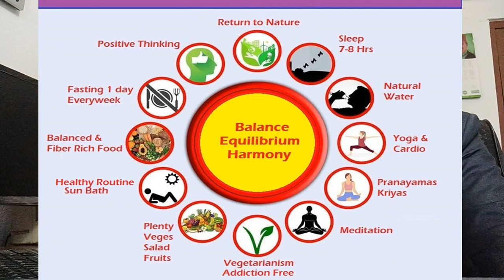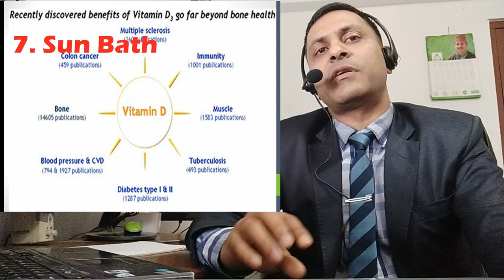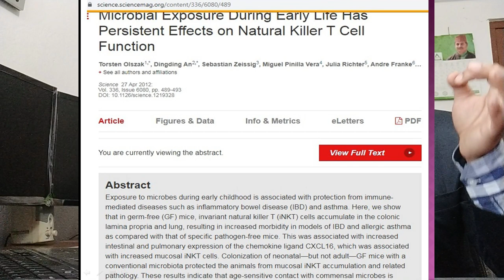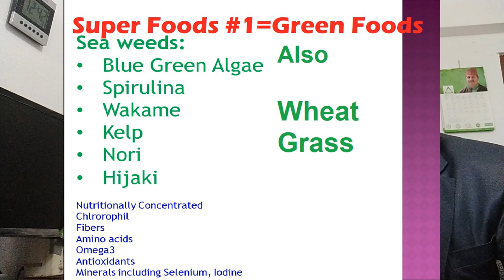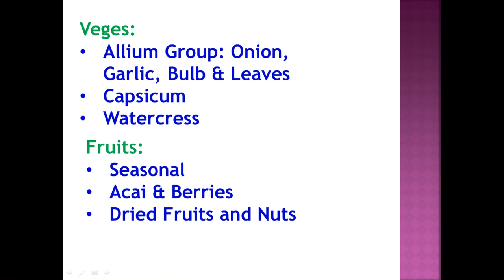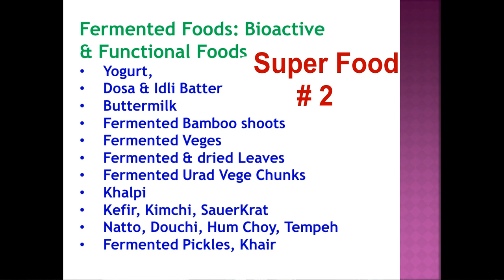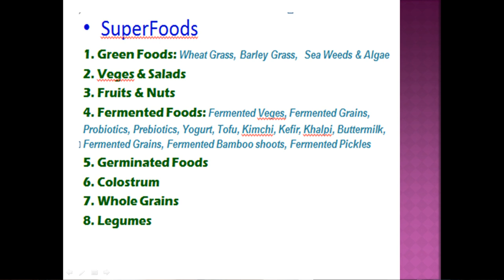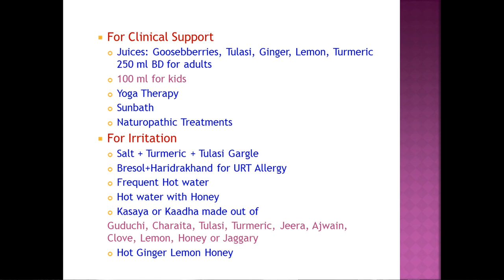Lifestyle & Super Foods for Super Immunity; Dr. Sunil Kumar Paudel; Life Positive 9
Yoga & Naturopathy for Immunity(HD-Raw Full Version); Aayush Talks, Webinar; Life Positive 9; Aayush Talks, Dr. Sunil Kumar Paudel, Yoga, Naturopathy, Diet, Lifestyle, Natural Treatments, Super Foods, Immunity, Aayush, Covid 19, Corona